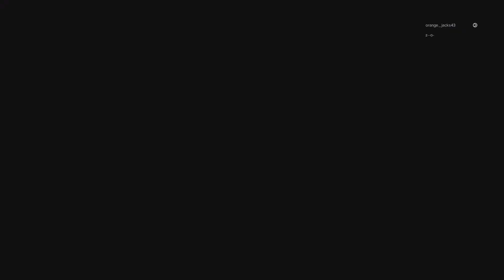WWE 2K23 online #28